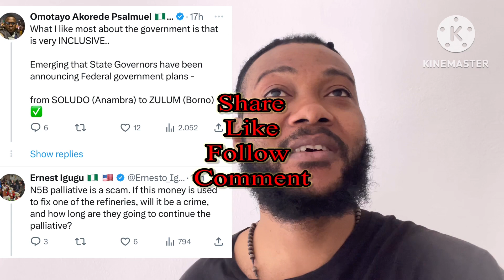NEWS: 5 BILLION NAIRA PALLIATIVE TO BE SHARED TO ALL STATE IN NIGERIA BECAUSE OF FUEL SUBSIDY.